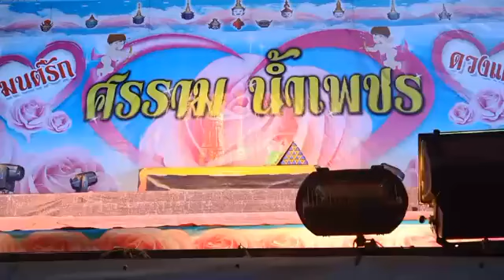ต่อๆศรราม น้ำเพชร เรื่องเหนือชีวิต 📌วัดหอมศีล ต.หอมศีล อ.บางปะกง จ.ฉะเชิงเทรา 23/11/63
ต่อๆศรราม น้ำเพชร
📌วัดหอมศีล ต.หอมศีล อ.บางปะกง จ.ฉะเชิงเทรา  23/11/63